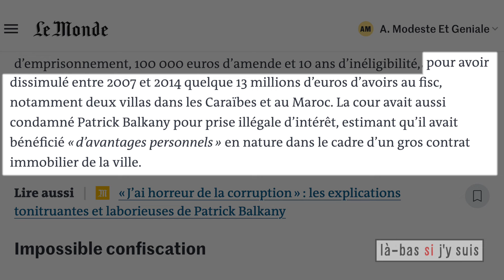Balkany chez Hanouna : de l'art de transformer un coupable en victime [EXTRAIT]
Jonathan a regardé « Face à Hanouna », la nouvelle émission proposée depuis deux mois par C8